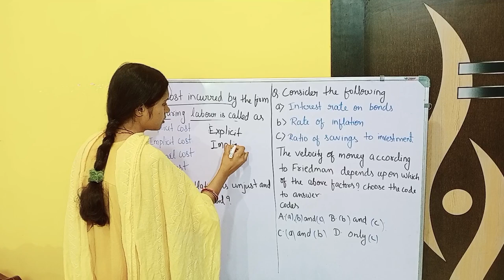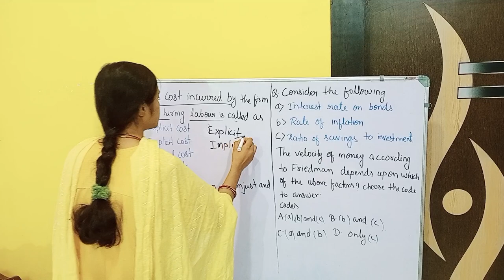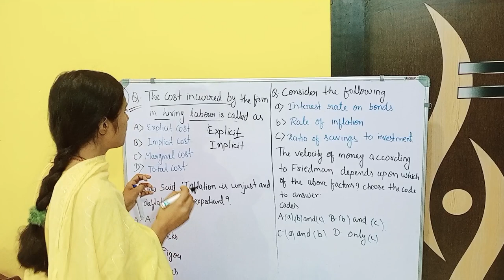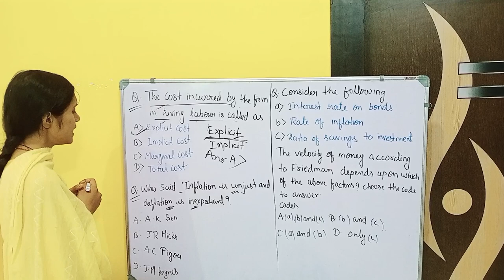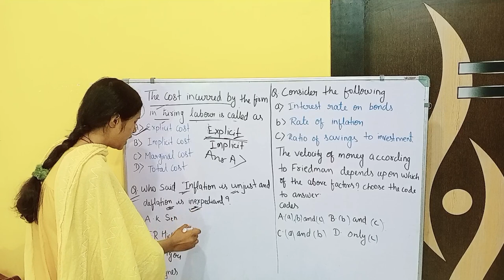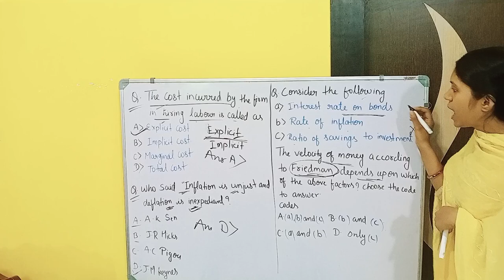kosish karo | Economics Questions and Answers